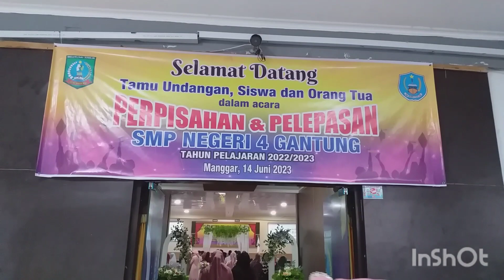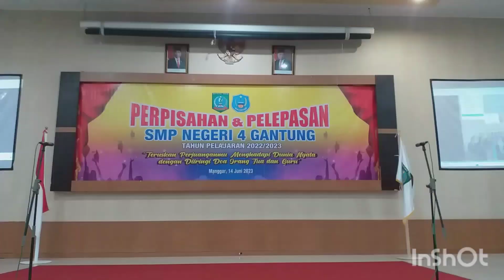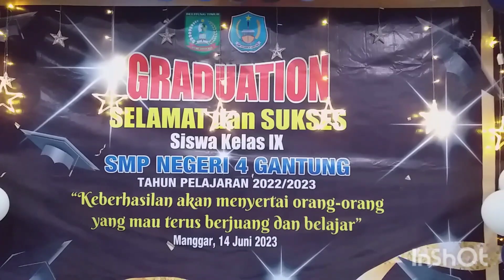Suasana Sebelum Acara Pelepasan Siswa Sekolah SMPN 4 Gantung, Belitung Timur.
Acara Pelepasan Siswa Sekolah SMPN 4 Gantung Belitung Timur yang di laksanakan di Gedung Auditorium Zahari MZ Manggar pada hari Rabu, 14 Juni 2023, menampilkan beberapa tari dan kreasi seni dari murid-murid sekolah.